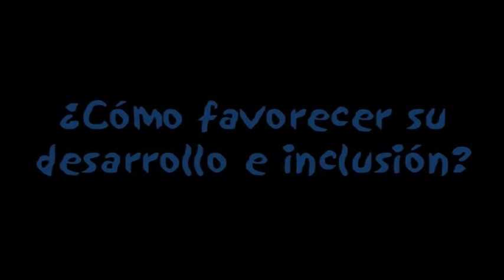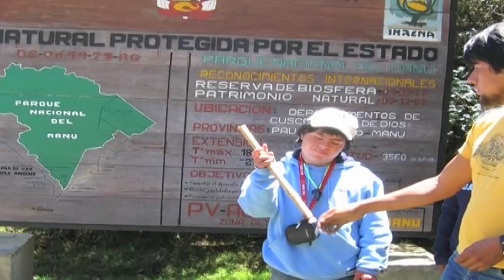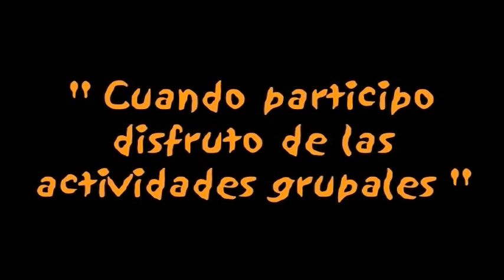INCLUSION ESCOLAR DE ESTUDIANTES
Video de la Asociación Pukllasunchis sobre la inclusión escolar de estudiantes en el colegio Pukllasunchis.